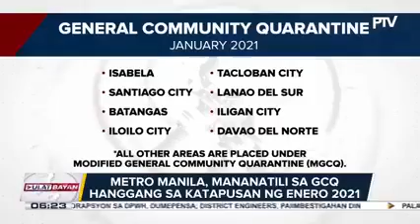BUONG PILIPINAS, ISASAILALIM NGA BA SA PANIBAGONG LOCKDOWN NGAYONG NAKAPASOK NA ANG BAGONG COVID?